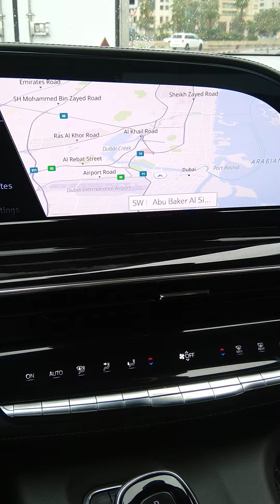10 March 2024